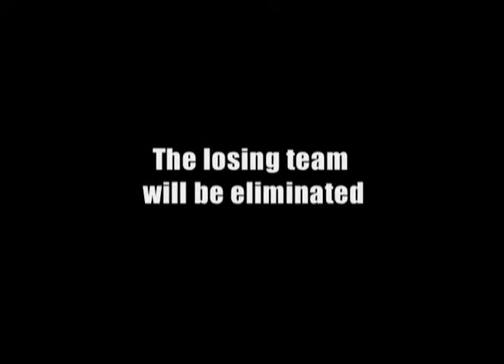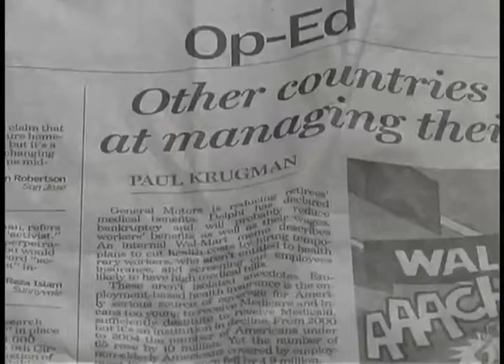Reality Show With A Conscience:Making It Right Part 3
Making It Right: The Reality Show With a Conscience

Teams of college students compete to solve real social problems -- affordable housing, healthcare, consumerism.

Many TV viewers are tired of dancing football players, cutthroat cooks, half naked contestants eating maggots, want-to-be-celebrities flipping their houses, pimping their rides, or trading their spouses.   MAKING IT RIGHT chronicles the creation of a new kind of reality TV show -- one where teams of college student contestants from San Jose State University are challenged to solve pressing social problems in the community.   MAKING IT RIGHT focuses on how the students deal with the real problems individuals and families face as opposed to the manufactured challenges that dominate most "reality" TV.  The student teams' efforts and their solutions are evaluated by a panel of judges, with the winning team members receiving tuition scholarships.

The 87 minute documentary film began as the brainchild of award winning documentary filmmaker and SJSU sociology professor Bob Gliner (Heifer, Democracy Left Behind, Time Frenzy).  Gliner was struck by the fact that most reality TV shows focus on personal gain with contestants trying to become better looking, be the solve survivor, or marry a millionaire -- as if material self improvement were the only valuable reward.

According to Gliner, "Despite the way we look, the kinds of furniture in our houses, who we go out with, or our singing ability, most of us must still confront the lack of affordable health care, challenging housing prices, schools which leave many children behind, and a host of other social problems.   What about a reality TV show that shows young people tackling those challenges?"

Gliner brought the idea to his SJSU colleagues in TV, Radio, Film and Theatre who further developed the production.   "We teach our students to be imaginative and to explore 'what if' questions," says TRFT professor David Kahn, one of the project's executive producers.  "Bob came to us asking what if reality TV-style competition featured contestants trying to tackle important social concerns?   We jumped at the idea of making it happen.   The concept generated tremendous excitement and led to some amazing results including this film.

For the viewing audience, the drama of MAKING IT RIGHT lies in following students from diverse backgrounds as they audition and are selected for the show and then as they face the challenge of competing.  Four teams of three students each meet individuals and families faced with the problems they need to solve.   They research possible solutions and finally come up with their own suggested solutions.   As with most reality shows, the personalities of the teammates emerge and tempers flare as students struggle to balance the challenges of the show and of their own lives.   For each challenge, the judges and the audience con consider how the students' solutions will work.   How do the teams try to develop better than existing solutions?   Are they finding innovative solutions?   Which team will win, and what will they all learn from the experience.

MAKING IT RIGHT shows students from a wide range of backgrounds and academic disciplines trying out to be on the show because they are dissatisfied with what's on television and want to do something to make a difference in the world.   The creators of MAKING IT RIGHT feel there are thousands more like them and millions others who would like to watch their efforts.   Ultimately, MAKING IT RIGHT hinges on the idea that to have a viable democracy, we need informed and active citizens, willing to engage in helping solve pressing social issues faced by our nation and the world.